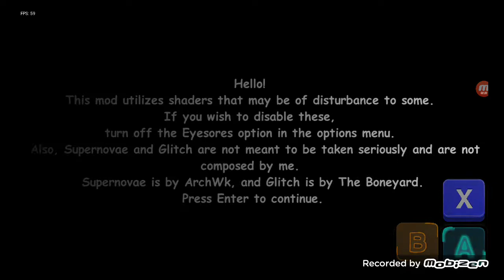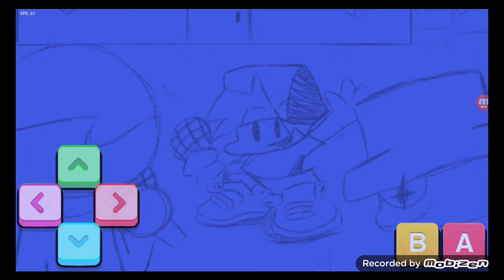jugando el mod de Dave and Bambi parte 2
es la parte 2
 muy cortito pero no ya me tengo que ir a la Pon de la nona